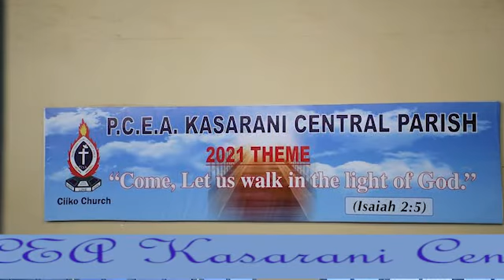WOMAN'S GUILD SUNDAY 6th June 2021 || by Rev. David G. Kamau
THEME:
PCEA CIIKO CHURCH PAYBILL - 808415 ACCOUNT NAME: YOUR NAME
PCEA BARAKA CHURCH PAYBILL – 247247 ACCOUNT No:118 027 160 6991

Song
Artist
Album
Licensed to
YouTube by